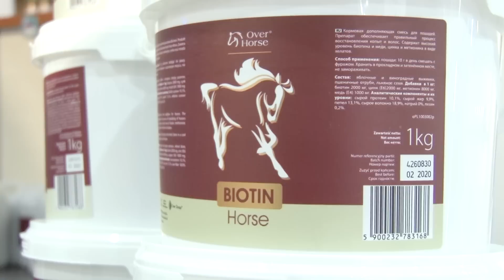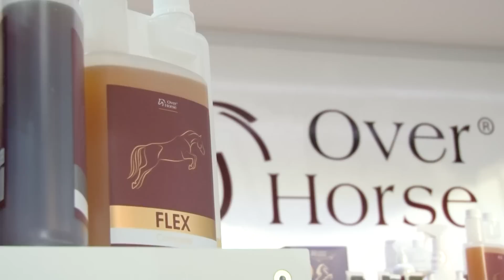Cavaliada Poznań 2018 - Odwiedzamy stoisko naszych przyjaciół z Over Horse!